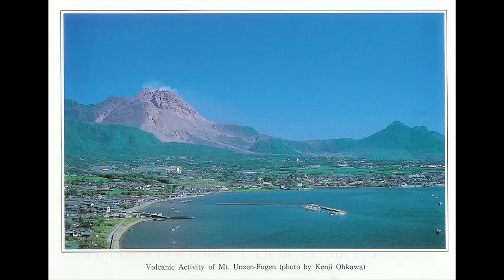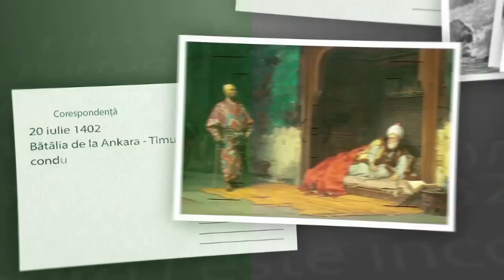Azi, odată 3 iunie 2016